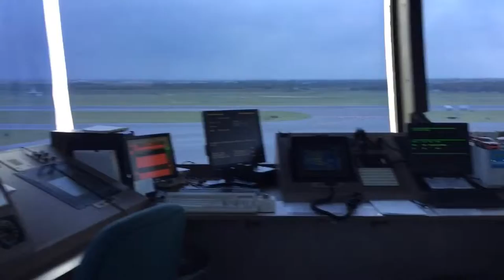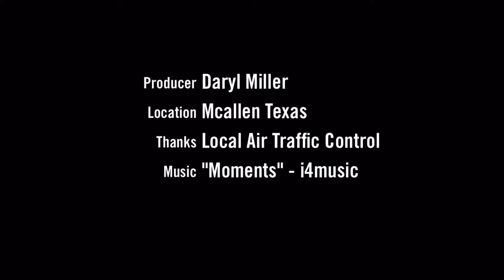My control tower KMFE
I had the opportunity to visit looking for tower at my local airport where I fly out of. Very helpful. Very informative. Thankful for these guys.